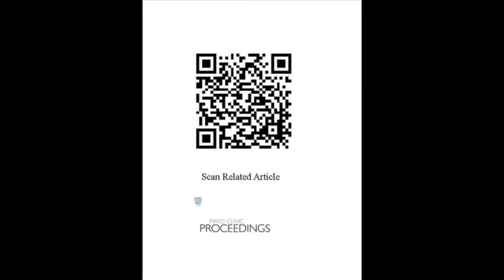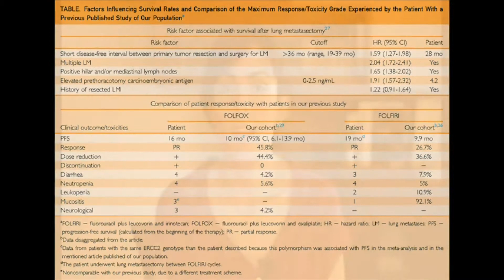Severe Toxicity Under 5- Fluorouracil-Based Therapy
Ms. Emilia Balboa Beltran, a PhD student at the Universidad de Santiago de Compostela, in Spain, discusses a case reported in the September 2015 issue of Mayo Clinic Proceedings, which notes the first clinical description of a cancer patient with a heterozygous germline codon-stop mutation in the TYMS gene and hypothesizes this mutation may contribute to the drug response and toxicities suffered by the patient.